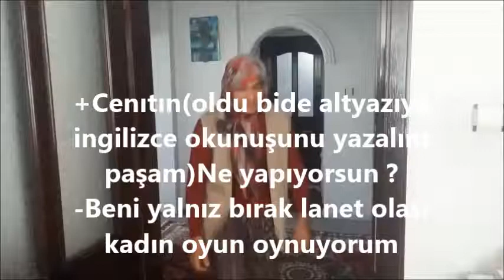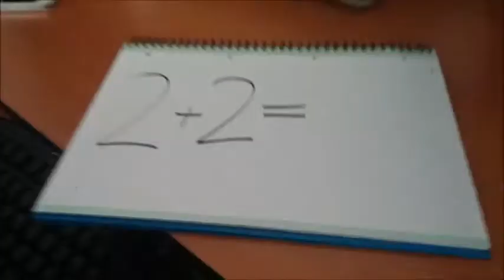BİR İNGİLİZCE PERFORMANS ÖDEVİ(KISA FİLM)